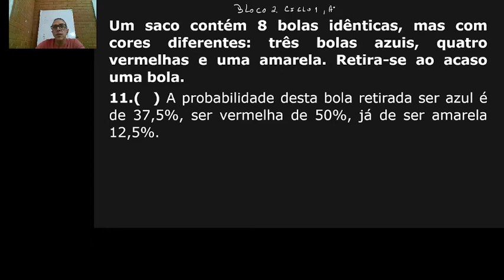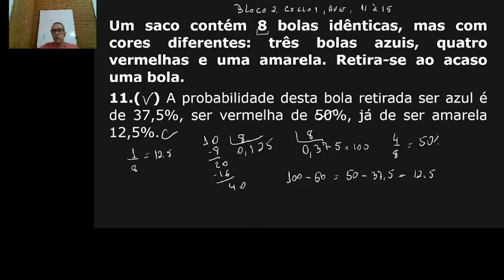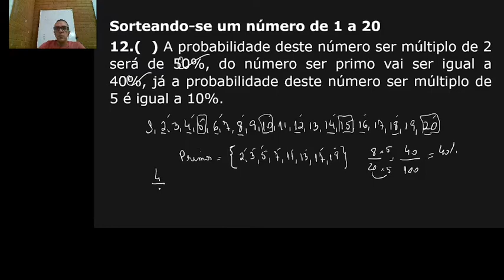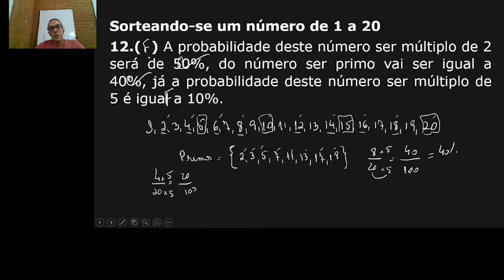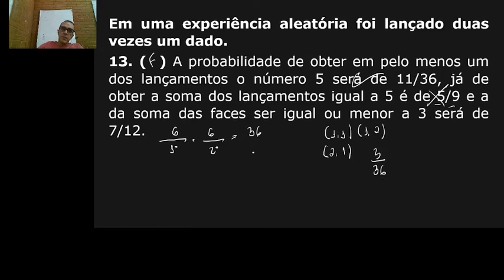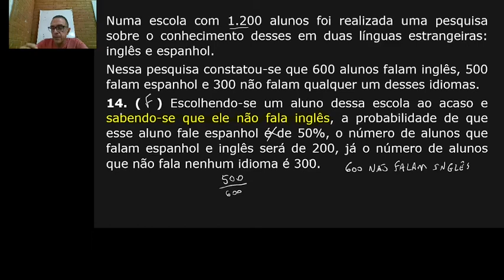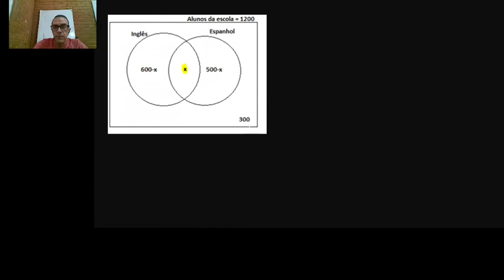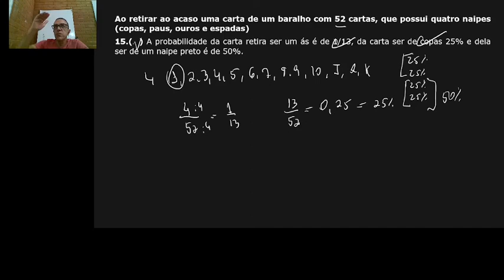Correção do bloco